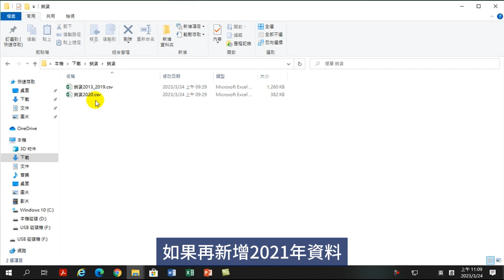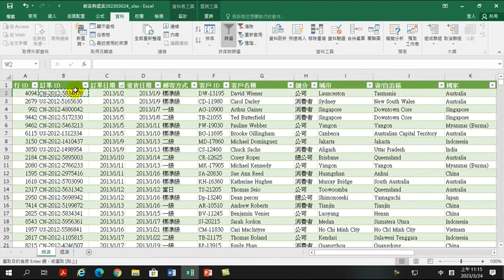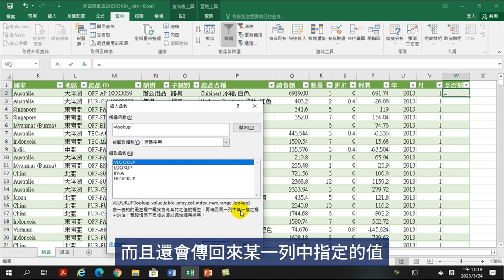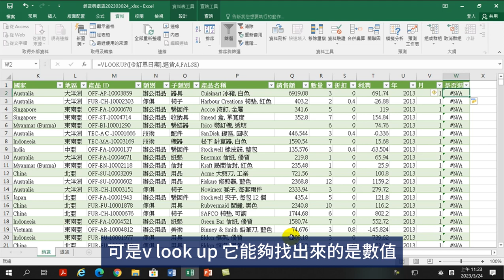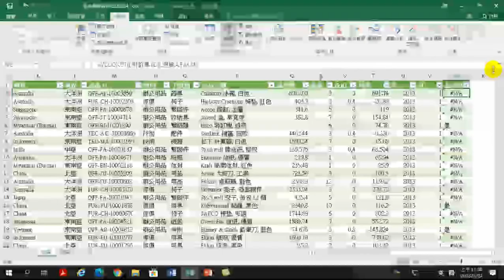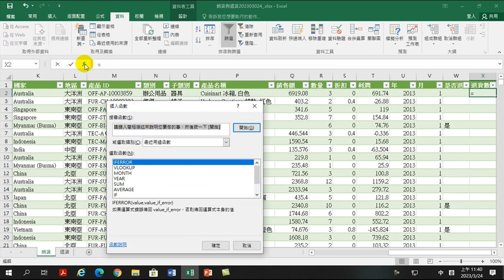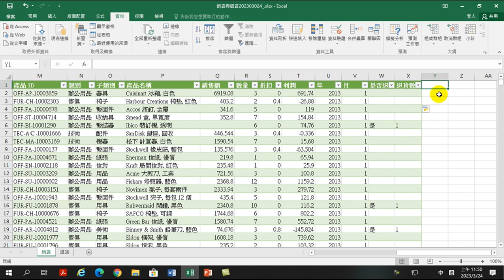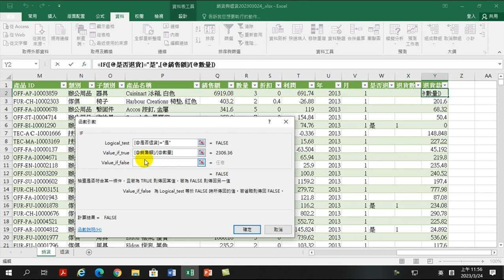提升您的Excel技巧，揭曉數據的秘密之鑰。「Excel 入門與應用」課程第三次開課_資料清理2_3月23日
"提升您的Excel技巧，揭曉數據的秘密之鑰。「Excel 入門與應用」課程第三次開課_'資料清理2'！

算是不算，是一門學問。我們的課程：「Excel 入門與應用」之「資料清理」，將帶您走进資料清理的世界。在這個世界裡，髒亂的數據將再見天日，而你將使用Excel的兵器，把數據戰場變得井井有條！

本次課程，我們將帶領您了解資料清理的重要性，認識資料清理的最佳實踐，並使用Excel的進階技能，將冗長、瑣碎、有誤的資料順利處理。最後，您將學會如何簡單地使用Excel清洗、整理資料，讓這些數據變得資訊相關，易於分析、易於理解。

「資料清理」主題練習將使你的Excel技巧量變為質變。濃濃疑雲的數據將因您而變得清澈。從這個課程中，您將學習如何解鎖潛藏在無序數據中的寶藏！

挑戰自我，提升技巧，我們在'Excel 入門與應用' 第二課 '資料清理'中等你，讓我們一同探索數據新世界，向專業邁進。資料清理，就從我們的課程開始！"